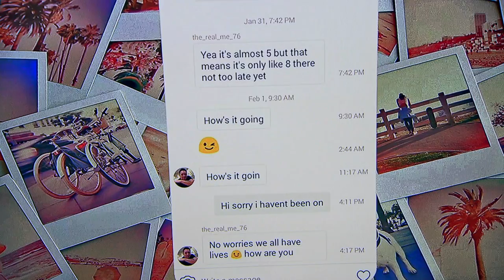Matt & Briana: Matt Is Caught Cheating Again | Little Women: LA | Lifetime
Matt tries to make amends after Briana catches him cheating again in this collection of scenes from "Matt and Briana, Part 1."

/posts

Little Women: LA
Season 4
Episode 16
Matt and Briana, Part 1

"Little Women: LA" chronicles the adventures of a unique group of girlfriends with big hearts, big personalities, and even bigger drama...who all happen to be little people.